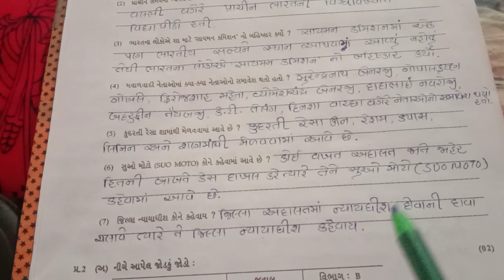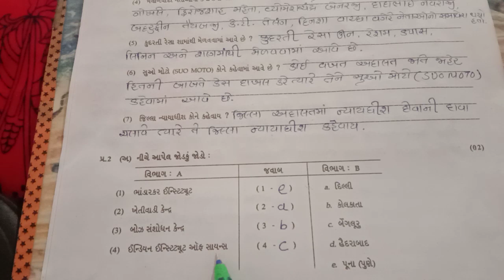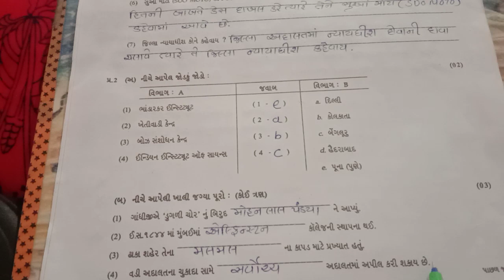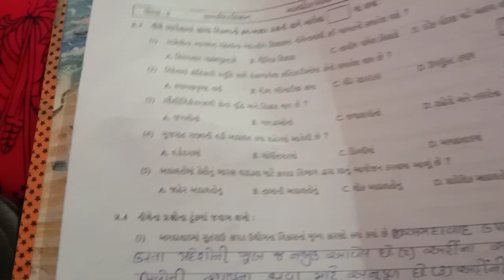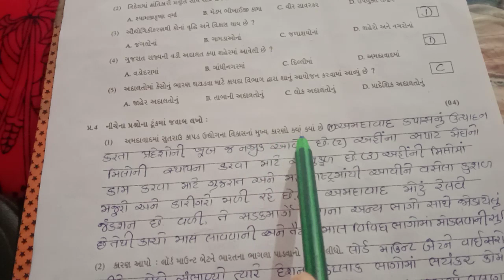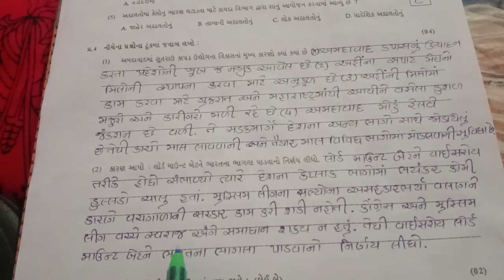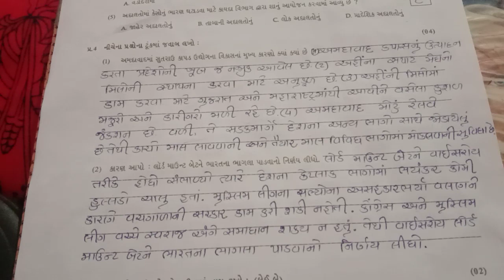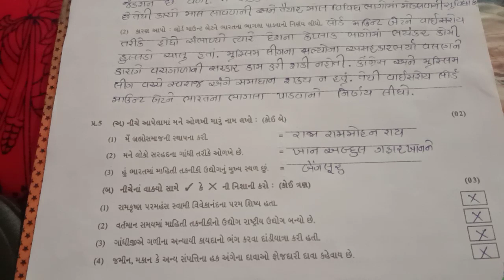Std 8 date 15 January 2022 pepar solution